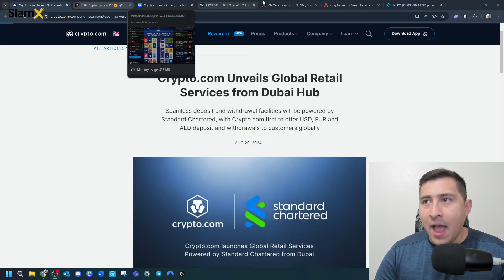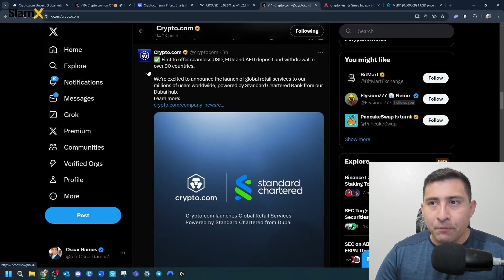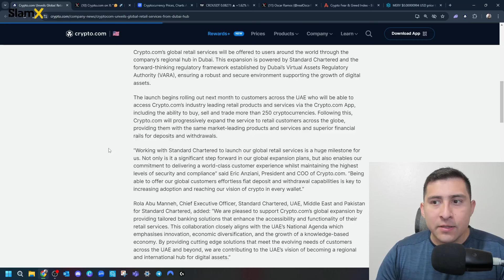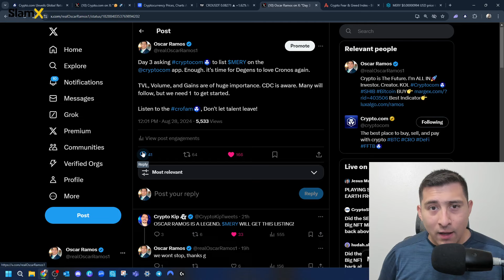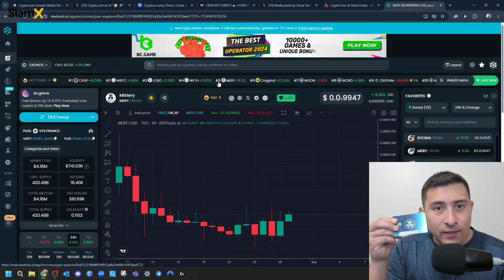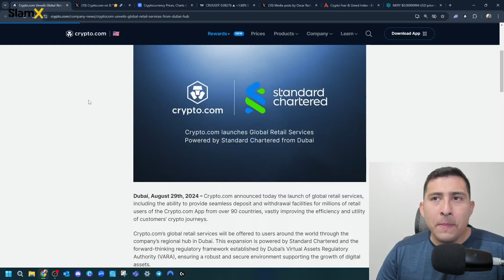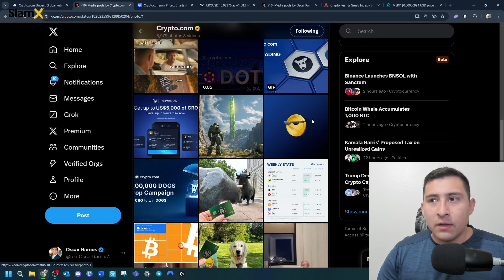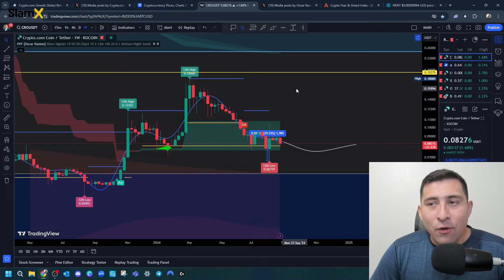BREAKING CRYPTO.COM NEWS! CRONOS NEEDS THIS NOW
🚨The Official (PPF) Crypto Indicator (30 day risk-free) A complete and comprehensive toolkit using core concepts from technical analysis as well as machine learning, which will help you reach new heights in your trading journey.

🔑 LuxAlgo Premium Unlock the most powerful trading tools, signals, and alerts used by 100,000+ people globally.

🌐Building the platform for all of web3 info. Powered by $SLAM!